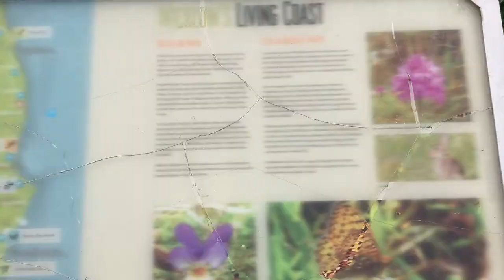Ireland vlog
Apparently I didn’t film as much for this one, but Ireland was absolutely beautiful nonetheless!